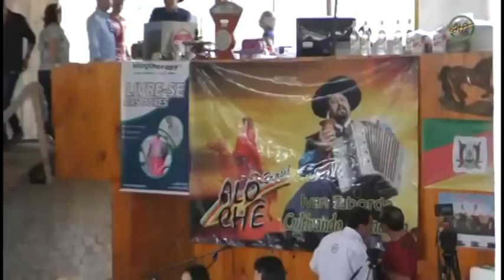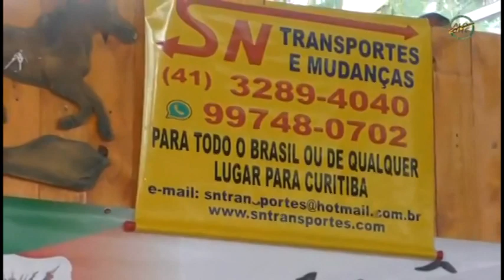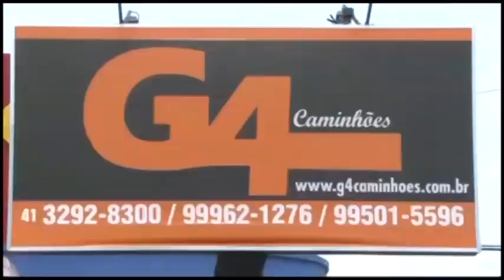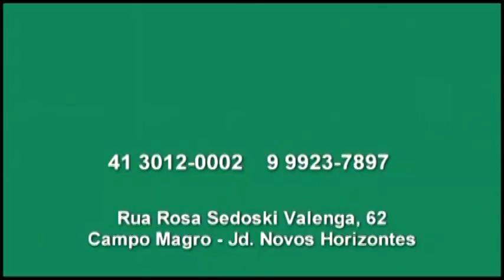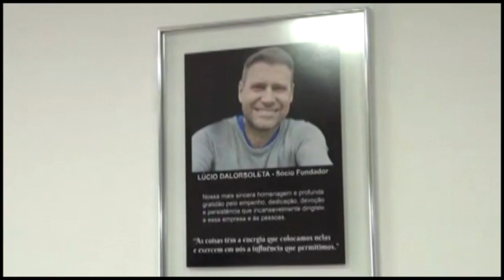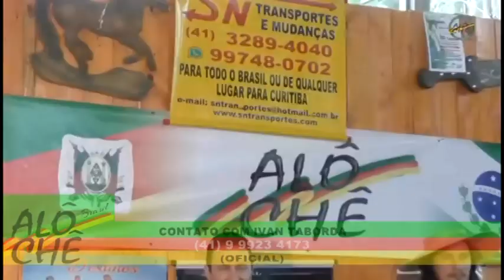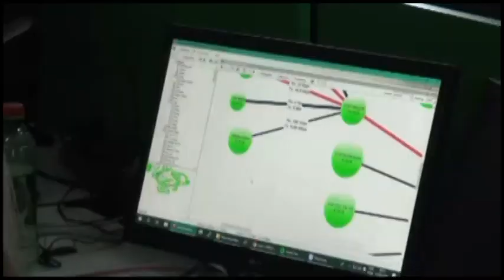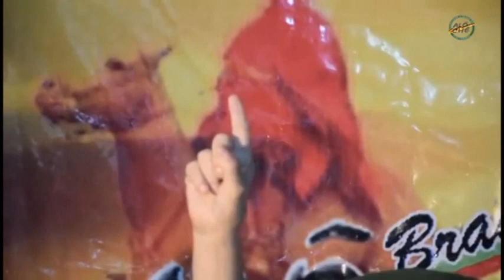PROGRAMA ALÔ CHÊ BRASIL SITIO DA AMIZADE